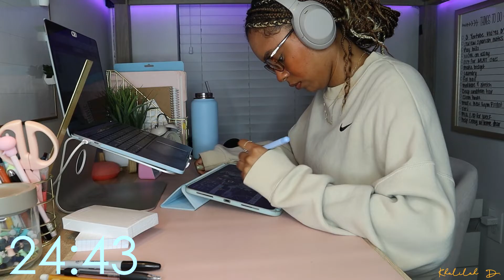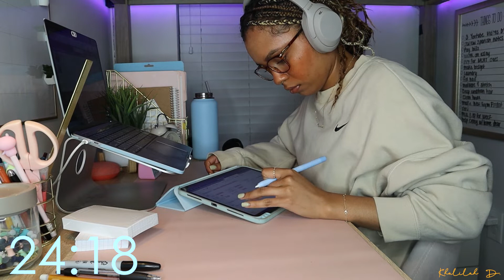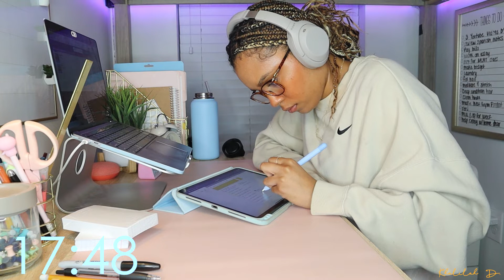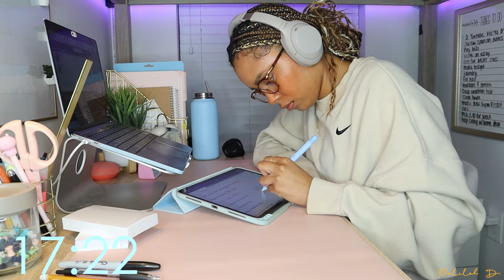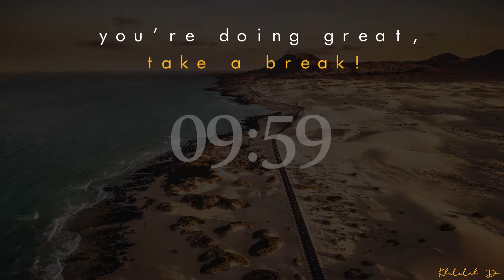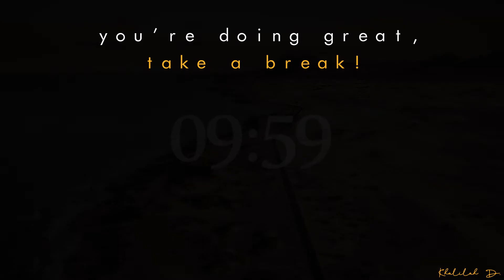2 Hour POMODORO Study with me 25/10 with Calming ocean sounds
Socials🌱